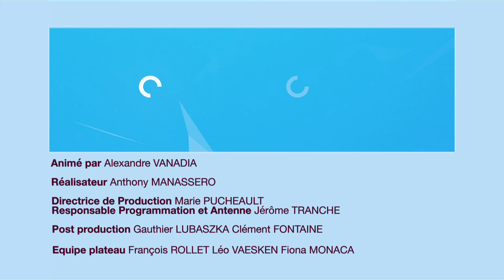Orientation l'invité : Campus Paris EMLyon Business School